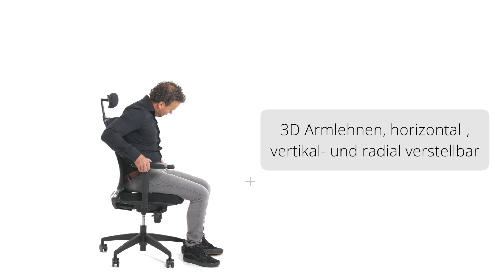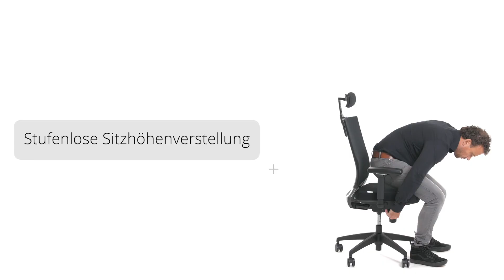PORTO MAX HIGH I - Funktionsvideo